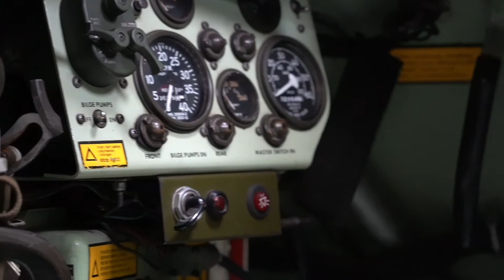M113 armored ambulance - M113 sanitätspanzer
Inside of the M113 armored ambulance